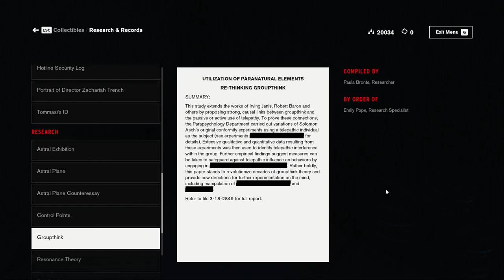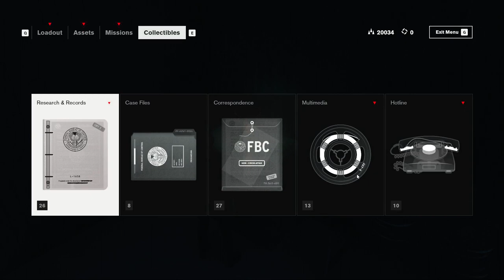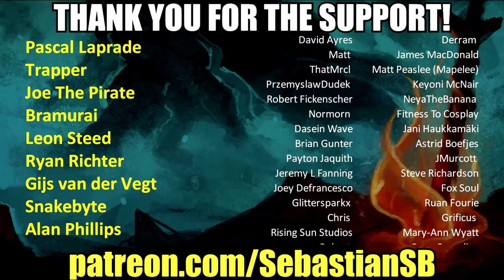Let's Play Control Part 12 - A Captive Audience